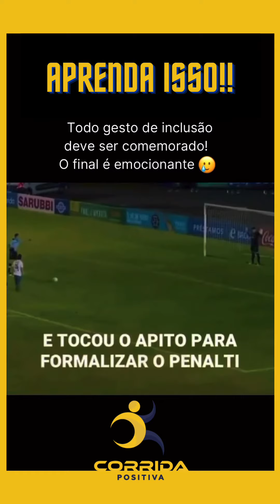INCLUSÃO!! PRECISAMOS MELHORAR A VIDA DO OUTRO!